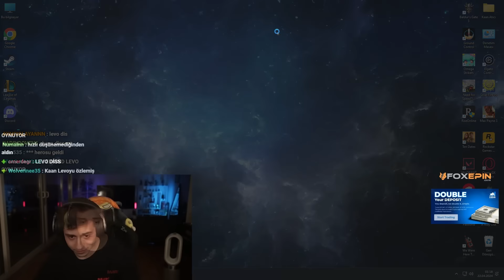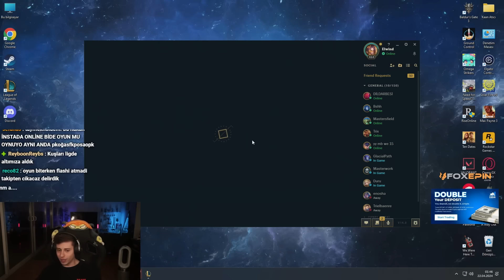ARKA CEPTEN ÇIKAN RIVEN PICKI!!